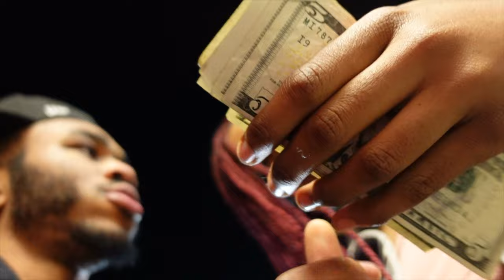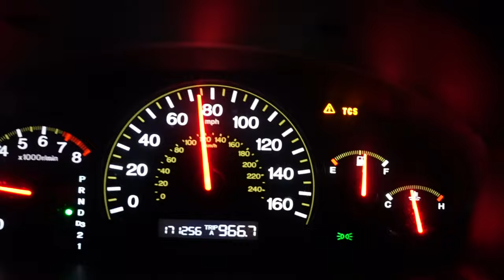We Brought 3 Freaks Back To Our Hotel ?! 😳 | Spring Break 2021 Ep. 2 🏖️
In This Video, Me & The Guys Linked Up At The Beach Again & Asked Majority Of The Females If We Could Go Back To The Telly & This Happened... Watch The Full Video !!!